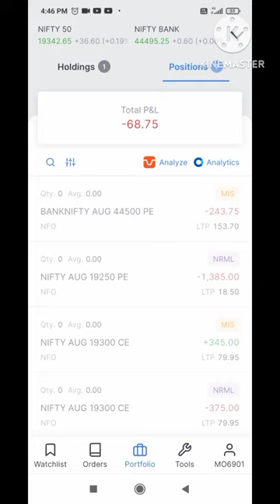100 Live Intraday class Day: 9 | 😕खाया पीया कुछ नहीं गिलास तोड़ा 12 आना | 29 August 2023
100 Live Intraday class Day: 9 | 😕खाया पीया कुछ नहीं गिलास तोड़ा 12 आना | 29 August 2023